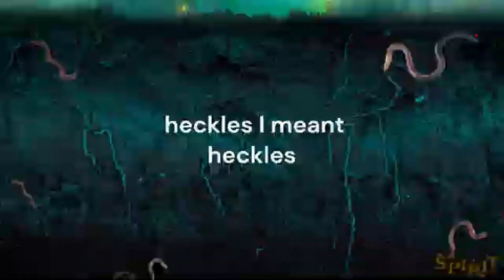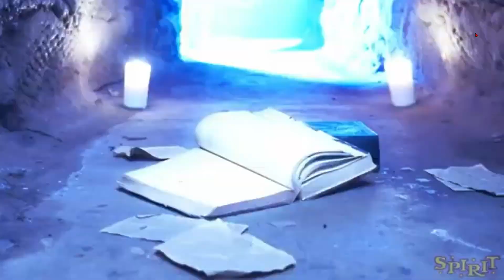the first 3